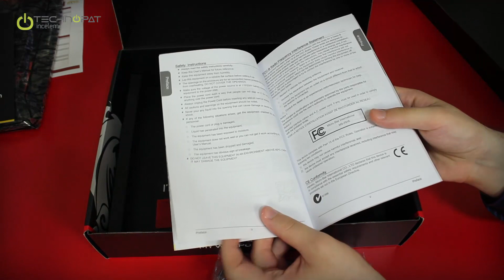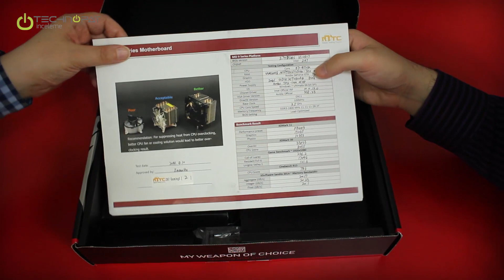MSI Z97 GAMING 7 ve GAMING 5 İncelemesi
MSI Z97 GAMING 7 ve GAMING 5 oyuncu anakartlarını bütün detaylarıyla inceliyor ve farkları kıyaslıyoruz...

Intel'in Z97 yonga setini çıkarmasıyla birlikte, yeni nesil Haswell ve Broadwell işlemcileri destekleyecek anakartlar da raflarda belirmeye başladı. MSI bu yeni yonga setiyle birlikte, anakart tasarımı ve isimlendirmesinde de belirli değişikliklere gitmiş. Artık bilgisayar toplayanlar hangi MSI anakartı seçmeleri gerektiğine çok daha kolay karar verebilecekler. Gaming 3, 5 ve 7 olarak adlandırılan bu yeni anakartlar, tüketiciye farklı seçenekler sunuyorlar. MSI Gaming serisinden 5 ve 7 kodlu anakartları gelin birlikte inceleyelim.

00:10 MSI Gaming serisinin yeni renkleri ve amblemi
00:50 Gaming serisinin isimlendirmesi neye göre yapılmış
02:30 Gaming serisinde ne yenilikler var
03:20 Gaming serisindeki yazılımsal yenilikler nelerdir
04:00 XSplit yazılımı ne işe yarıyor
04:40 Z97 yonga seti hangi yeni Intel işlemcileri destekliyor

Yakın Çekim
05:20 Gaming 7 anakartın kutu içeriğine detaylı bakış
06:50 Kutu içindeki parçalar, diskler ve kılavuzlara bakış
08:45 Gaming 7 serisine özel voltaj ölçüm aparatı
10:15 Gaming 5 anakartın kutu içeriğine detaylı bakış
10:55 Kutu içindeki parçalar, diskler ve kılavuzlara bakış

Gaming 7 Yakın Çekim
11:50 Gaming 7 anakart tasarımına detaylı bakış
12:25 Mosfet soğutuculara yakından bakış
13:00 Kuzey Köprüsü soğutması ve portlara genel bakış
13:45 Ses yongasının konumuna bakış
14:10 Bu anakarta hangi işlemciler takılabilir
14:40 Gaming anakartları arasında performans farkı var mı
15:00 Ses sisteminin yakından incelenmesi
 18:30 Killer Ethernet yongasına yakından bakış
19:20 M2 yuvasına ve özelliklerine bakış
20:00 SATA teknolojileri arasındaki fark nedir
21:30 Anakart üzerindeki güç, reset ve OC tuşlarına bakış
22:20 Boot hızı tuşu ne işe yarıyor
24:00 Debug nedir, debug led ne işe yarıyor
25:05 Voltaj ölçüm noktaları ne işe yarıyor
26:30 Kapasitör ve bobinlere bakış
28:00 USB port voltaj regülatörlerine bakış
29:00 Arka portlara yakından bakış
29:25 Altın kaplama kırmızı USB portları ne işe yarıyor
30:20 Clear CMOS tuşu ne işe yarıyor
30:45 USB, Display, Optik ve HDMI portlarına bakış
32:00 Killer Ethernet portuna bakış
33:40 Ses çıkışlarına bakış
34:15 SATA portlarına bakış

Kıyaslamalı Bakış
35:45 Gaming 5 ve 7 anakartlar birlikte
36:20 Sata portları sayısındaki fark nedir
37:20 USB 3.0 port sayısındaki fark nedir
37:50 USB 2.0 port sayısındaki fark nedir
38:30 Optik ses çıkışı hangi anakartlarda var
38:50 Display port hangi anakartlarda var
39:00 VGA, DVI ve HDMI portları hangi anakartlarda var
39:45 USB 3.0 güç regülatör farkı
40:25 Voltaj kontrol ölçüm noktalarındaki fark
41:00 Debug led hangi anakartlarda var
41:40 Multi-BIOS özelliği hangi anakartta var
42:10 Güç ve reset tuşlarındaki fark
42:40 SLI desteği hangi anakartlarda var
43:05 PCI ve PCI Express portlarındaki sayı farkı nedir
43:50 Super-ferrite boğucu sayısındaki fark nedir
44:55 M2 portunun konumundaki fark
45:35 İki anakartta da olan ortak özellikler
46:25 Gaming 5 ve 7 anakartların arka portlarının kıyaslanması

Genel Değerlendirme
48:10 Masaüstü pazarı nereye gidiyor
49:35 MSI Gaming anakartların hangisi, kime hitap ediyor
51:10 Bize göre Gaming serisinden hangi anakart tercih edilmelidir
51:40 MSI Gaming serisinin fiyat/performans değerlendirmesi
52:10 M2 portuna yönelik eleştirimiz nedir
53:10 Steam OS uyumluluk konusunun değerlendirilmesi
54:15 Son kararımız